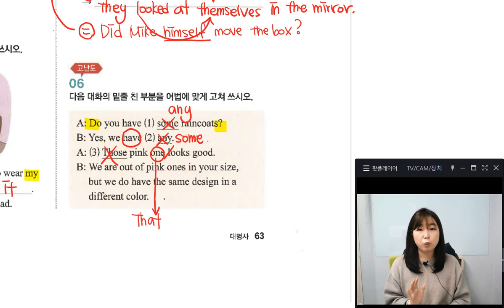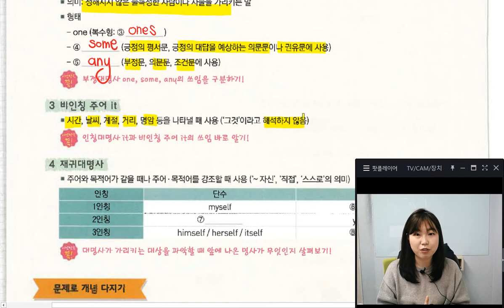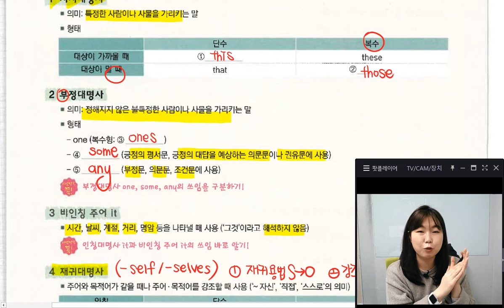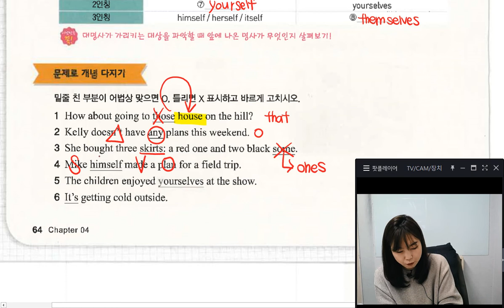문마중(1) TB 04강 03회 B 서T